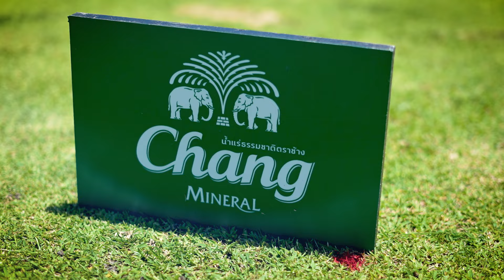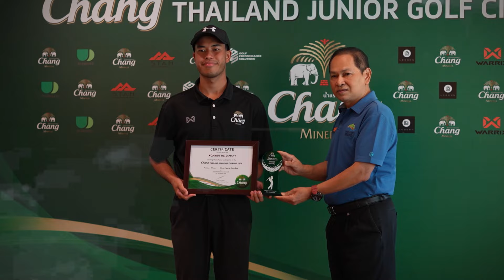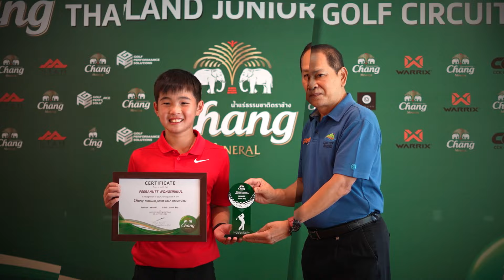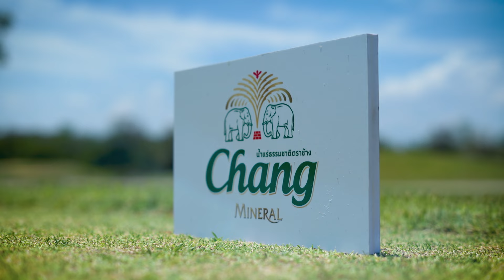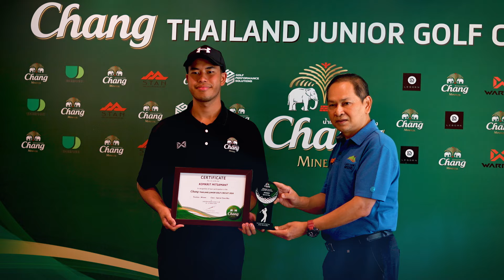Chang Thailand Junior 2024 สนามที่ 1 เลควิว(การแข่งขันที่สร้างความฝันให้ใครหลายคน...ก้าวไปข้างหน้า)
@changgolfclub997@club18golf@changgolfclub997